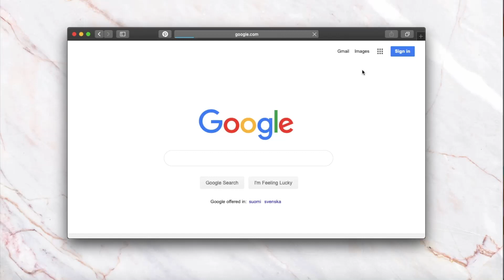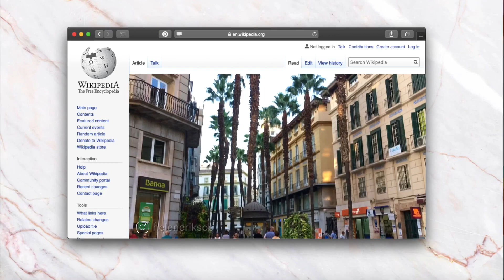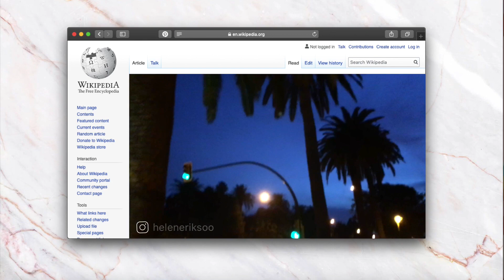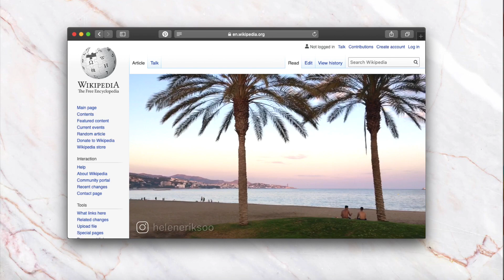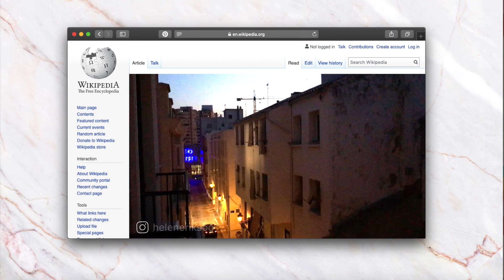málaga, spain travel vlog (a week in malaga, spain)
hey qties!
i had so much fun and hope you enjoy this vid.
*heart emojis*
filmed with iphone 6S because i’m poor
edited with iMovie and VLLO because once again, i’m broke.
flew with norwegian air